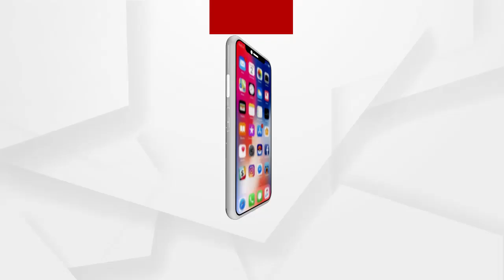ପୁରୀରେ ସେବାୟତଙ୍କ ସହ କେନ୍ଦ୍ରମନ୍ତ୍ରୀ ଧର୍ମେନ୍ଦ୍ର ପ୍ରଧାନଙ୍କ ଆଲୋଚନା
ସେବାୟତ ପରିବାରର ସଦସ୍ୟଙ୍କ ସ୍ବାସ୍ଥ୍ୟ, ଶିକ୍ଷା, ବାସଗୃହ ଓ ଦକ୍ଷତା ବିକାଶ ସଂପର୍କରେ କଥା ହେଲେ କେନ୍ଦ୍ରମନ୍ତ୍ରୀ ଧର୍ମେନ୍ଦ୍ର ପ୍ରଧାନ...